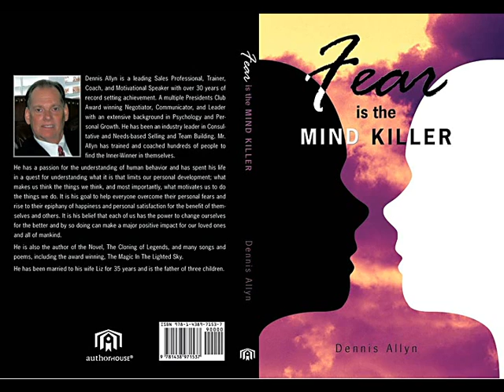Signs Symptoms of Panic Attacks Stop Panic Attacks Treatmen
Stop your anxiety panic attacks now.  Thousands have found IMMEDIATE help by using the methods outlined in my best selling book, Fear Is The Mind Killer.  20 Free Videos